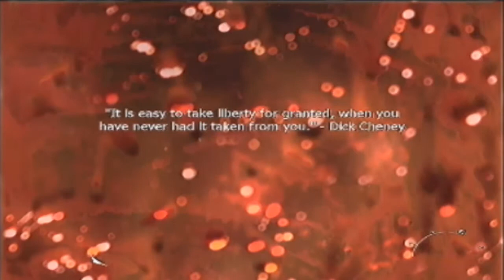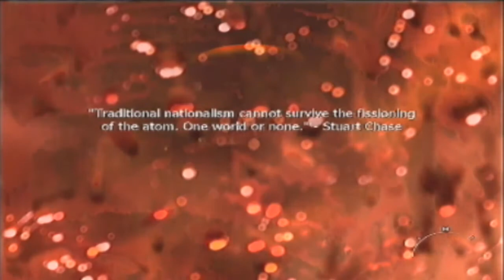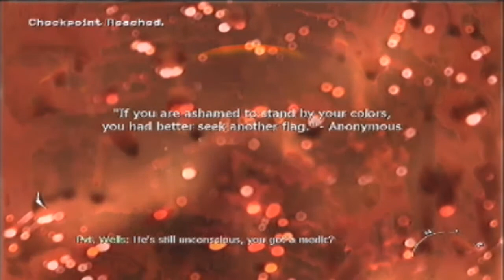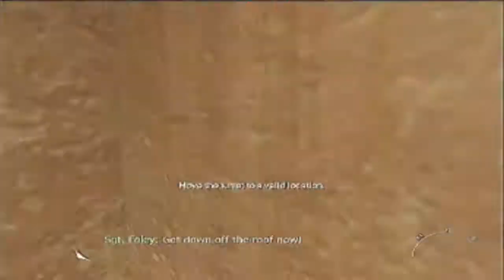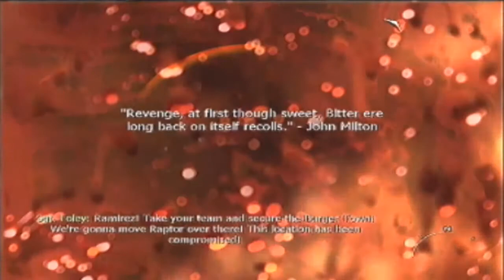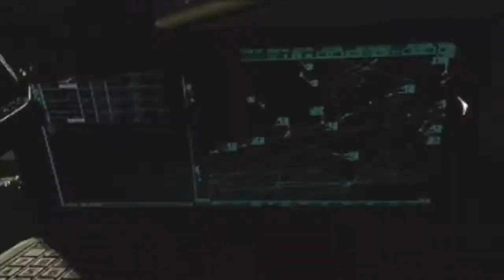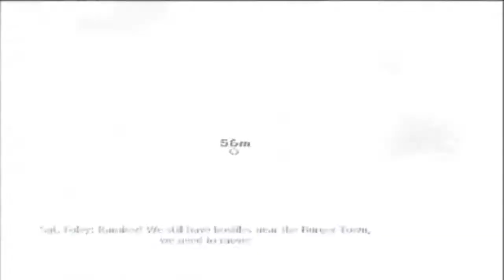Let's Play Modern warfare 2 Wolverine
This is what happens when democrats are in the white house.